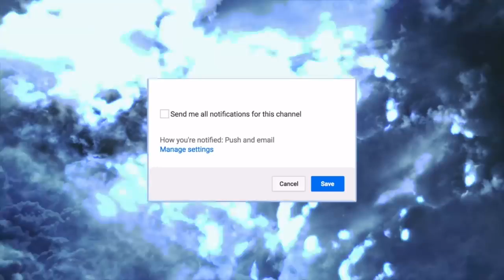Abortion prank on Husband